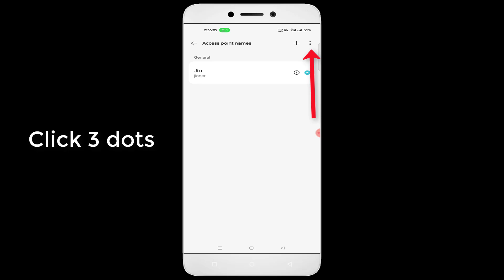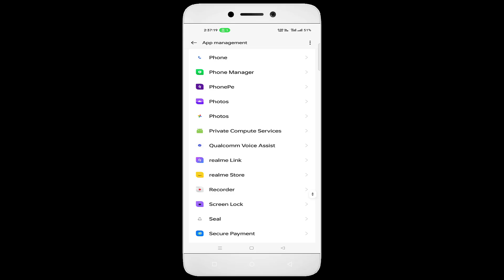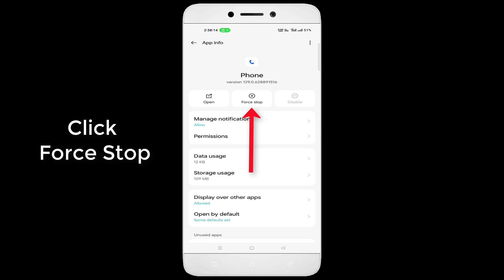Call terminated due to a problem with the network - Android